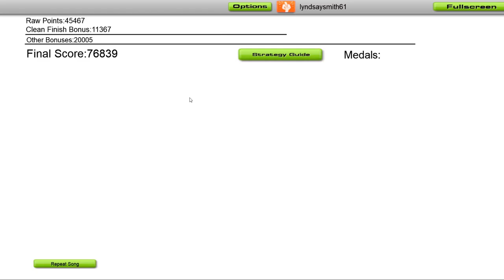Hysta & Tha Watcher - Rulers Of Chaos (Official Masters Of Hardcore Austria 2024 Anthem)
🎵 @HystaOfficial & @ThaWatcher - Rulers Of Chaos (Official Masters Of Hardcore Austria 2024 Anthem) 🎵